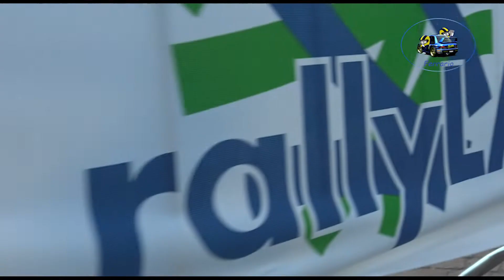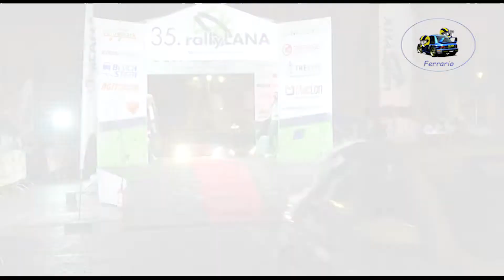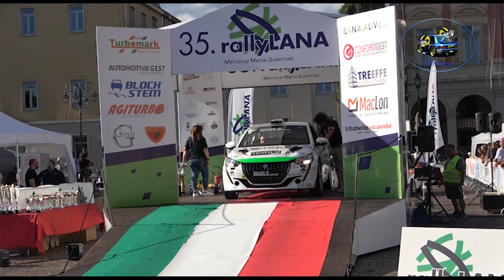35°Rally Lana 2022 CLIP BABANDO-VIOLA by Ferrario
I migliori passaggi esterni dell'equipaggio BABANDO-VIOLA    su Peugeot 208 Rally 4  durante il 35°Rally Lana 2022.